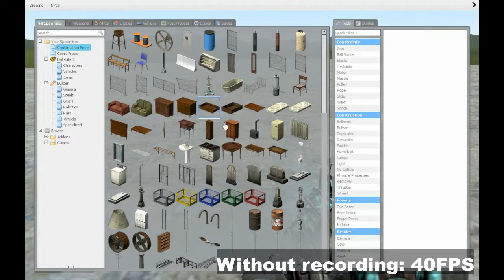Garry's Mod on Asus Transformer Book T100HA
GARRYSMOD
Low Settings
40FPS
Recommended Settings(recommended)
30-35FPS
High Settings
15-20FPS

SPECS:

ASUS Transformer Book T100HA

Intel Atom x5-8500
Intel HD Graphics
2GB RAM